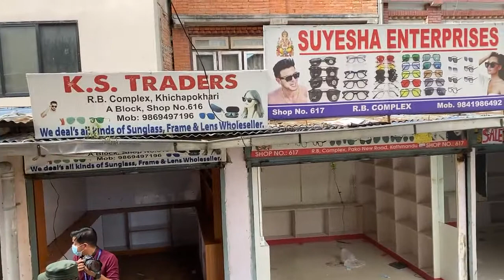खिचापोखरीको आरबी कम्प्लेक्समा पनि चल्यो डोजेर 2022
Hello friends,
welcome to our channel Public Voice, friends, on this channel you will get to see videos of tips and tricks in Hindi English about new technology every day, from which you can learn new techniques everyday, friends, if your If you have any kind of question or want to know about anything, then you can ask me by going to the comment section. friends you can ask me any question, I will try my best to answer your questions by making a video on that topic.  😍